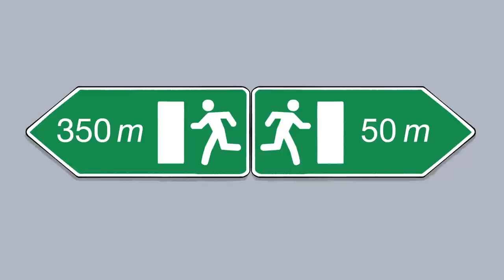Tunnel mode d'emploi sur autoroute : en cas d'incendie dans un tunnel à sens unique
Dans un tunnel… soudain votre voiture prend feu ! Dans ce cas, il y a des règles simples à suivre : cela commence par toujours repérer les issues de secours. Si la sortie est proche continuez à rouler. Mais si l’incendie gagne, garez-vous le plus à droite possible et allumez vos feux de détresse. Coupez le contact, enfilez votre gilet jaune...

L’association des sociétés françaises d’autoroutes (ASFA), en partenariat avec le Centre d’études des tunnels (CETU) souhaite avec ce film sensibiliser les conducteurs au respect des comportements à adopter dans les tunnels.